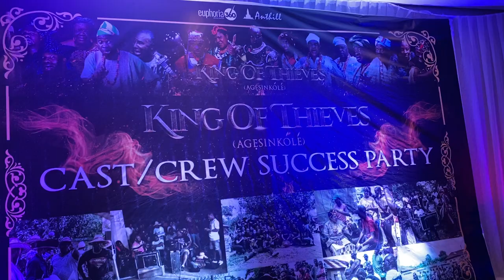King of Thieves “AGESHINKOLE” success party || Femi Adebayo and Niyi Akinmolayan host team members